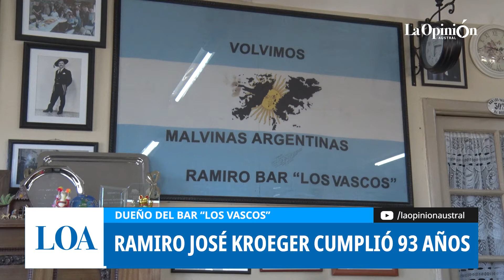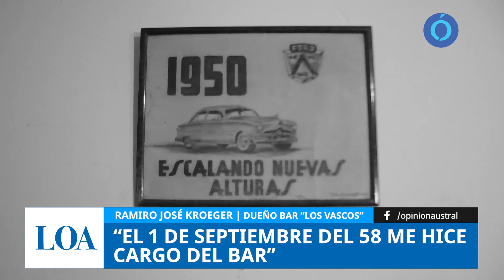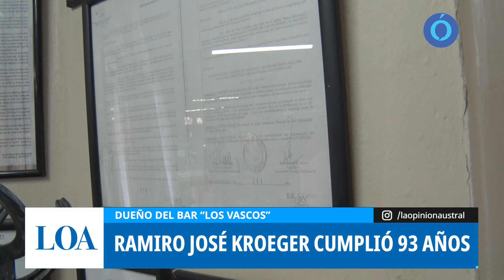La historia de Ramiro Kroeger, migrar y forjarse desde abajo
Tenía 16 años cuando dejó Chiloé para hacerse su camino en Argentina. El laburo, el bar y los afectos. La historia del dueño del histórico bar "Los Vascos", Ramiro Kroeger, un trabajador incansable que cumplió 93 años.